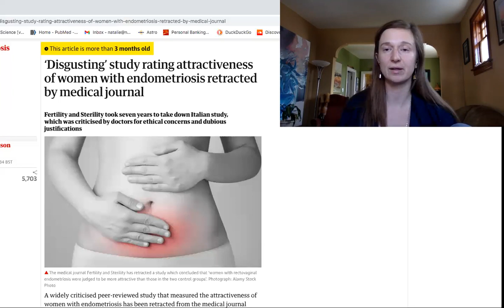Are women with endometriosis highly attractive? A story of scientific controversy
In 2013 in the journal of Fertility & Sterility, a group of Italian researchers published a study about the relative attractiveness of women with endometriosis. This year, the paper was retracted due to controversy over its ethics and findings. I put these findings in context and explore the meaning of attractiveness. Do these findings add to the puzzle of endometriosis, or is this study straight up offensive?